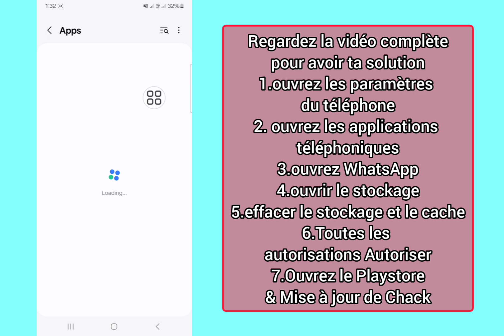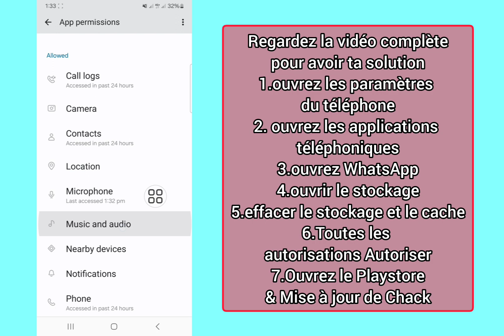Comment résoudre le problème de message vocal WhatsApp (nouveau 2024)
Comment résoudre le problème de message vocal WhatsApp (nouveau 2024) | Problème de message vocal WhatsApp